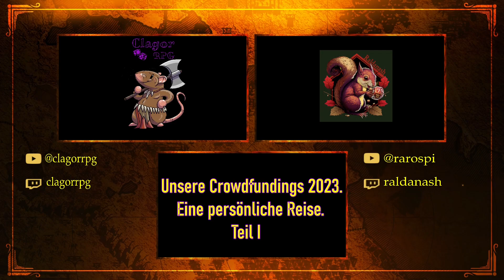Wir schnacken über unser Crowdfundings in 2023. Teil I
Hallo zusammen, Clagor und Raldanash reden über ihre Crowdfundings für Rollenspielkram in 2023. Was habt ihr euch so zugelegt oder auf was wartet ihr? Teilt es uns mit.
00:00 Begrüßung und Intro
02:52 Hexenkönigin Deluxe Ausgabe
09:56 Blood&Doom
16:58 Blades in the Dark
21:15 Hexxen (SE)
29:13 Vaesen
Noch ein Nachtrag zu Vaesen am 21.12.23 hat Uhrwerk die PDFs ausgeliefert und ist nun auf der Suche nach einem Druckslot.